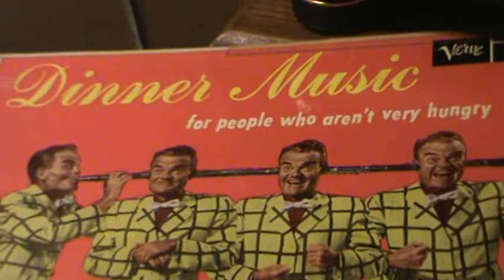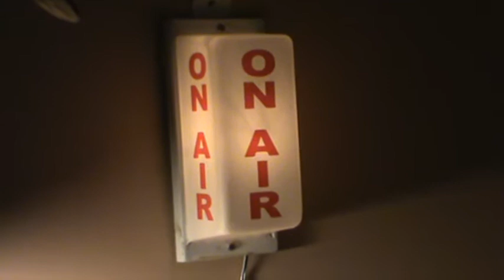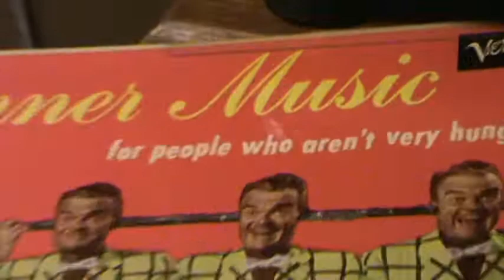Pal-Yat-Chee / Betsy Gay ( with Spike Jones Orchestra ) 1957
Sunday, the storms have dropped for awhile, so time now for the great Betsy Gay
( She was the Country top yodeler years ago) singing a great tune, only she could do...
    Hope you enjoy this clip, "Pal-Yat-Chee" from the 1957 Spike Jones LP, "Dinner Music
 for People who Are'nt very Hungry"   VERVE MG V-4005 ... Fun song, hope you enjoy...
The unique, and brilliant voice of Betsy. And, Keep playing the music !